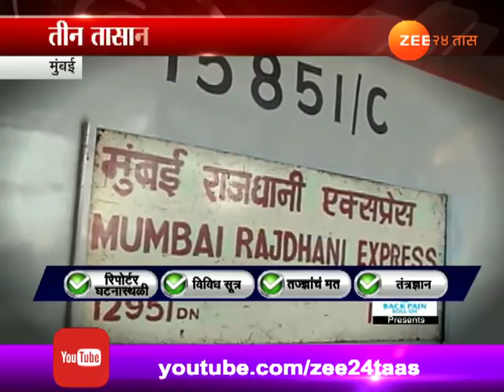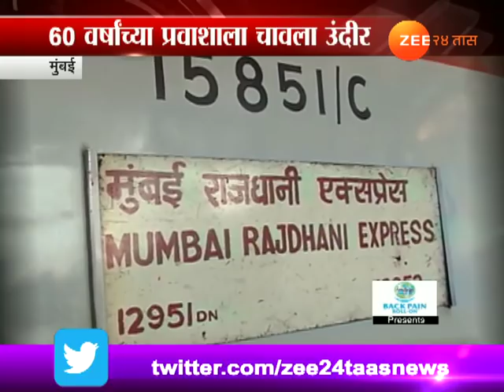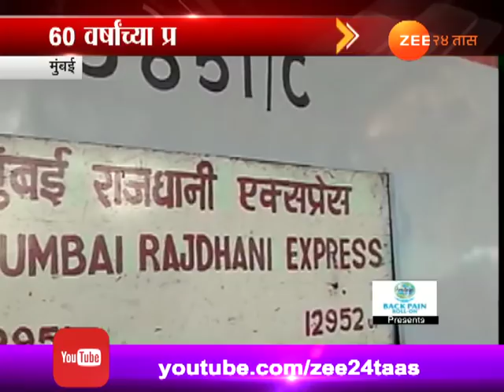'राजधानी'मध्ये उंदरांचा धुमाकूळ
Mumbai | Commuters Not Taken Care By Railway As Rats Bites In Rajdhani Express